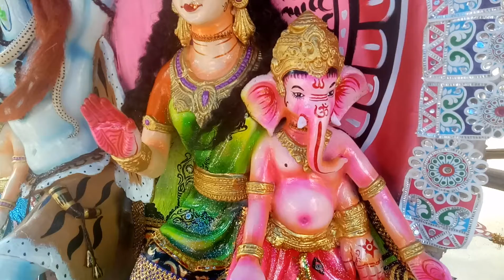Shiva parbati miti murti color.pana sakranti yatra ki puja.